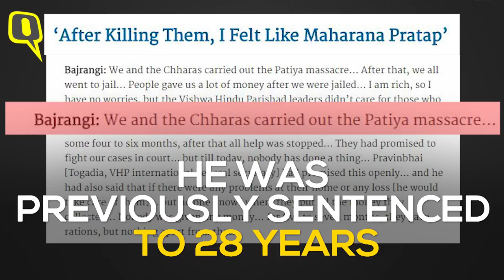Naroda Patiya: Kodnani Acquitted, Babu Bajrangi’s Sentence Reduced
In 2012, a trial court had described Kodnani as the “kingpin” of the Naroda Patiya riots.